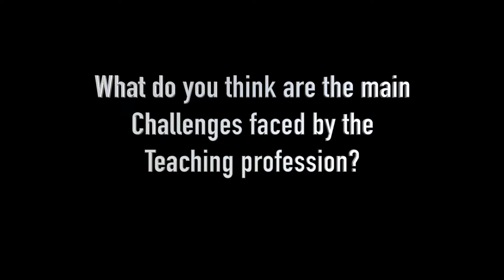Dr Sue Roffey - Wellbeing at the Heart of Education, Why, What and How (Part Two)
Dr Roffey shares her thoughts on the main challenges faced by the teaching profession.